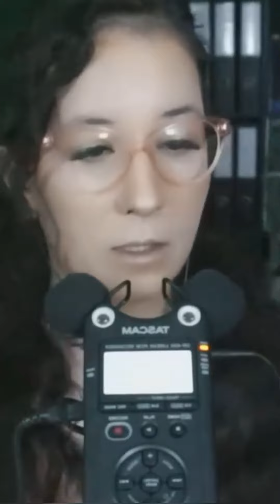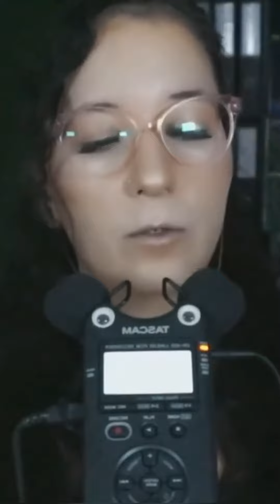Die Kratzer werden absorbiert O,O